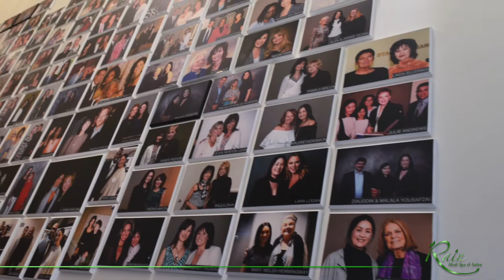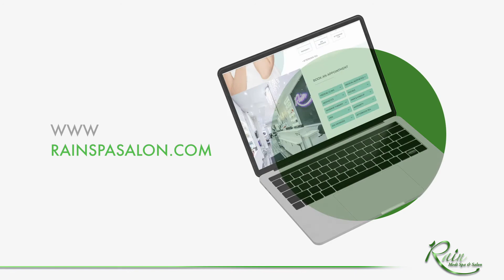Welcome to Rain Medi Spa & Salon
Sit back and get ready to relax at Rain Medi Spa & Toronto in North York.
We are your full service medi spa and salon with top medical grade treatments provided by leading experts.
This is our why, who and what we do. We hope you will 📽 watch and learn more about how we got started and how our story continues today thanks to the dedication of our team and you, our valued customers.
We continue to set new benchmarks for excellence in our industry from world class massages to advance laser technology to full-service hair and nail salon services.